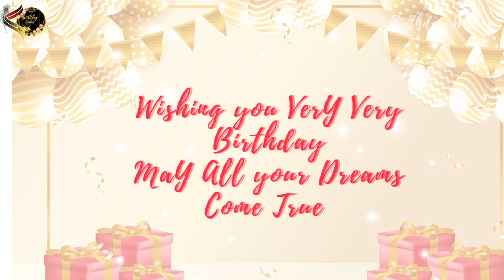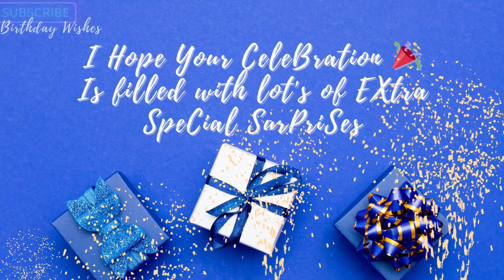Happy Birthday Vishnoo 🎂 | A Special Celebration Song 🎶✨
Celebrate Vishnoo's special day with our heartfelt birthday song! 🎈🎵 Dive into a day filled with joy, laughter, and sweet memories. 🍰💖

🌟 About This Video: Join us in singing a personalized birthday tune for Vishnoo! From uplifting lyrics to cheerful melodies, every note is crafted with love and joy. 💌🎁

Happy Birthday Vishnoo 🎂
Vishnoo Birthday Celebration 🎉
Personalized Birthday Song for Vishnoo 🎶
Vishnoo Special Day 🌟
Birthday Wishes for Vishnoo 💐
Celebrate Vishnoo 🥳
Custom Birthday Greetings for Vishnoo ✍
Vishnoo Birthday Party 🎈
Joyful Birthday Vishnoo 😊
Vishnoo Name Song 📝
The Best Happy Birthday Song
Vishnoo Happy Birthday Song
Birthday Wishes
Birthdaywishes2023